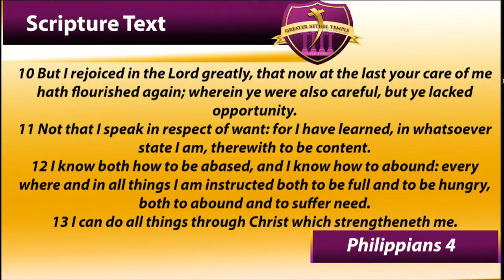"Content as Christ Strengthens Me" Sfg. Bishop Rader Johnson